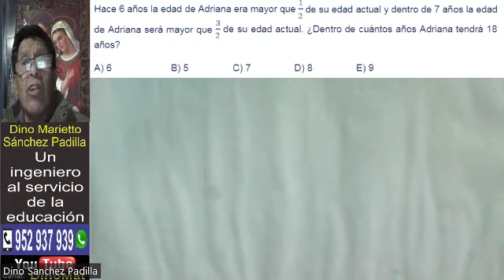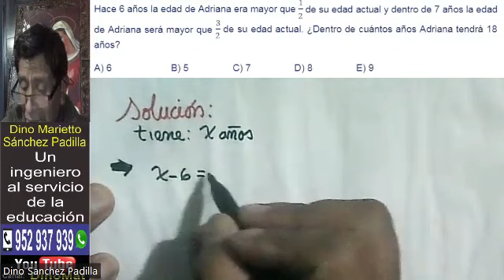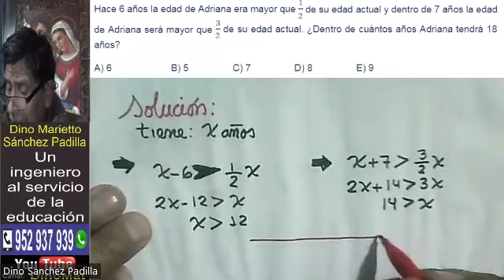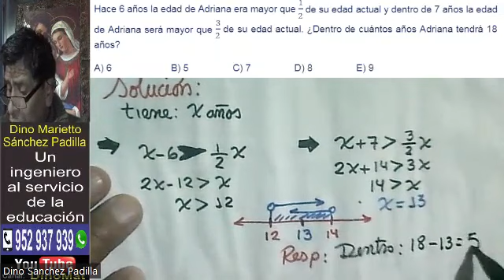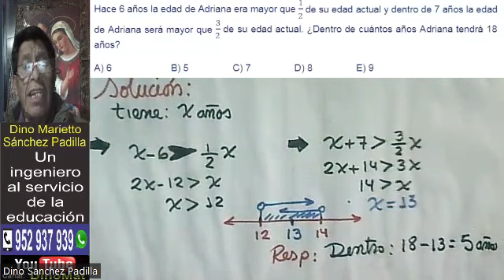PROBLEMAS DE EDADES 41